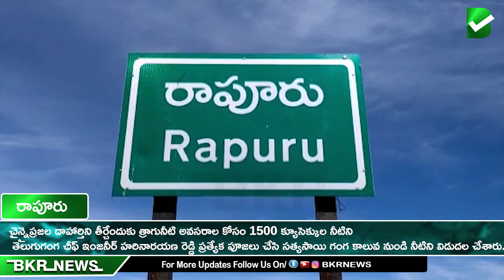చెన్నైకి 1500 క్యూసెక్కుల త్రాగు నీరు విడుదల|Release of 1500cusecs of drinking water to Chennai|BKR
చైన్నై ప్రజల దాహార్తిని తీర్చేందుకు త్రాగునీటి అవసరాల కోసం 1500 క్యూసెక్కుల నీటిని తెలుగుగంగ చీఫ్ ఇంజనీర్ హరినారయణ రెడ్డి ప్రత్యేక పూజలు చేసి సత్యసాయి గంగ కాలువ నుండి నీటిని విడుదల చేశారు.ఈ సందర్భంగా ఆయన మాట్లాడుతూ ఈ ఏడాది కృష్ణా,పెన్నా నదులకు అనుకున్న దానికంటే ముందుగానే వరద ప్రవాహం రావడంతో కండలేరు లో ఇప్పటికే 38.6 TMC ల నీటి నిల్వలు ఉన్నాయన్నారు.తమిళనాడుతో కుదర్చుకున్న ఒప్పందం ప్రకారం ఈ నీటిని విడుదల చేస్తున్నామని ఈ నీటిని కేవలం త్రాగునీటి అవసరాల కోసం ఉపయోగించుకోవాలని కోరారు.ఈ కార్యక్రమంలో సంబంధిత అధికారులు తదితరులు పాల్గొన్నారు.

BKR News